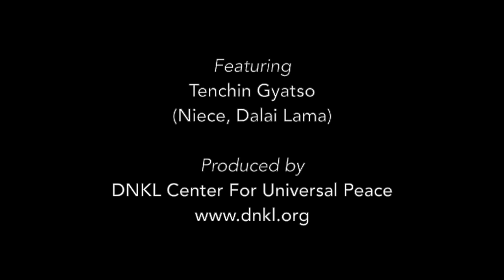Living Compassion II (Music Excerpts), Celebration Of The Life Of The Dalai Lama. Nov. 3, 2019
Improvised music by Nawang Khechog (flutes), Arthur Lipner (marimba), Janet Ettele (piano)

This video is a brief selection of music excerpts from the beautiful program celebrating the life of His Holiness the 14th Dalai Lama, Tenzin Gyatso. Included several Tibetan guests and a history of Tibet and the Tibetan cause. Special Guest: Tenchin Gyatso, (Niece, Dalai Lama)

Ridgefield Playhouse, Ridgefield CT